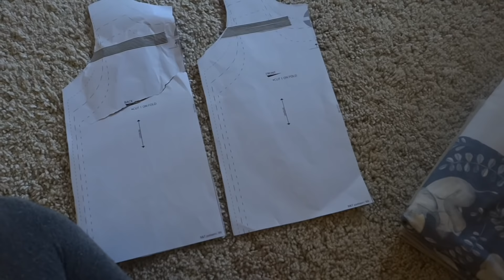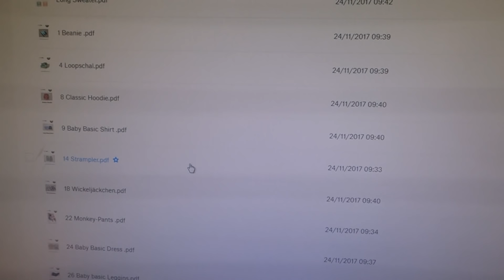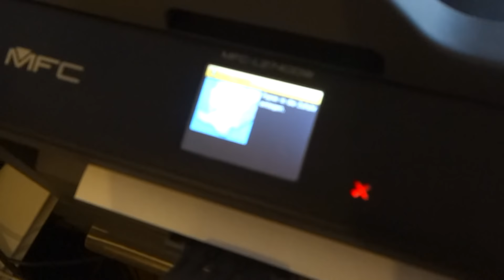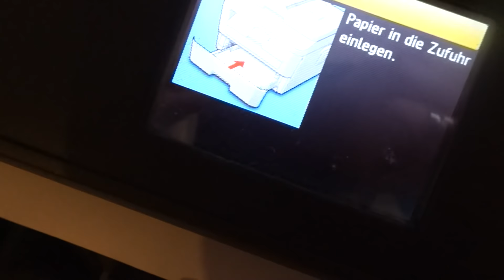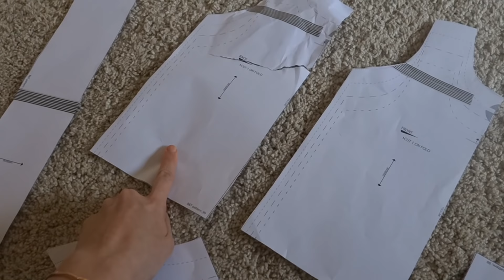Baby Langarmshirt nähen (kostenloses Schnittmuster) // Mama Vlog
Hallo ich bin Julia vom Kanal Licht und Liebe.
In der Infobox findest du alle wichtigen Infos zum Video.

Wenn dir das Video gefallen hat, lass mir doch gerne ein Kommentar da, dann habe ich auch die Möglichkeit mit dir in Kontakt zu treten und darum soll es ja hier gehen :)

MEINE LIEBLINGE FÜR ELSA

Grimm Spielbogen
Unser Abendbrei
Unsere Trage

TECHNIK